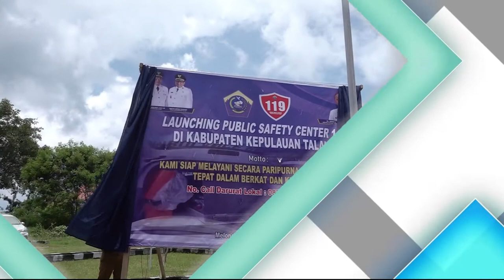119 TALAUD mirip 911 USA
Senbuah terobosan inovatif digital Bupati Kepulauan Talaud membangun pelayanan kesehatan reaksi cepat berbasis internet.  hal ini merupakan yang pertama dilakukan di kabjupaten kota se sulawesi utara. dan yang kedua se indonesia seudah Kabupaten Bantaeng.